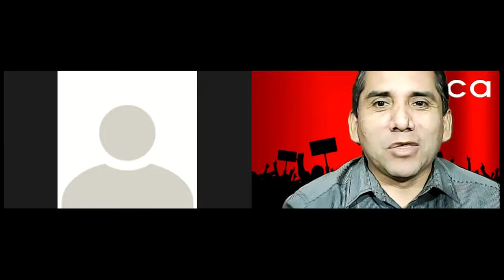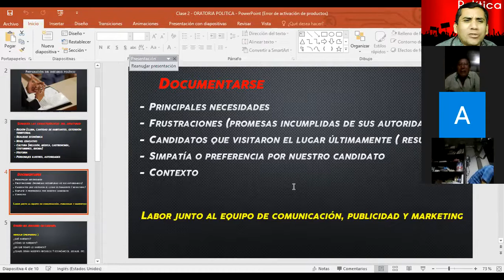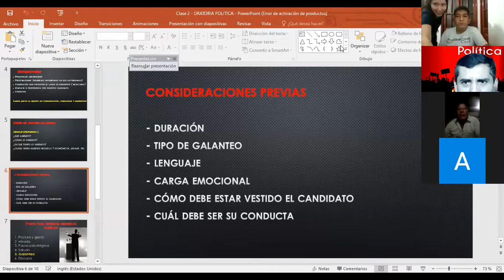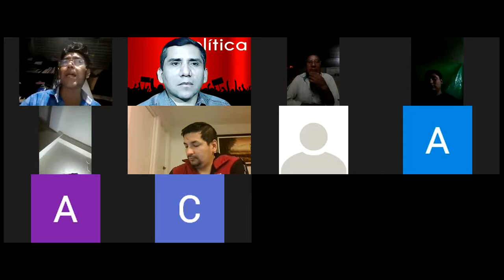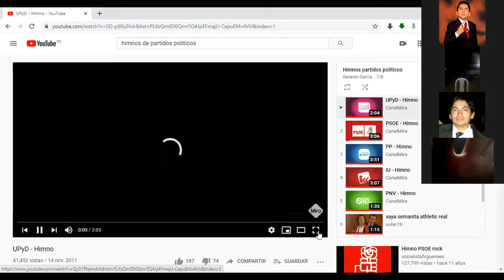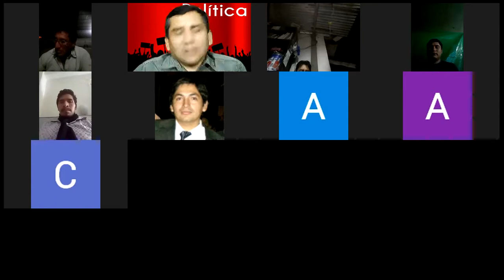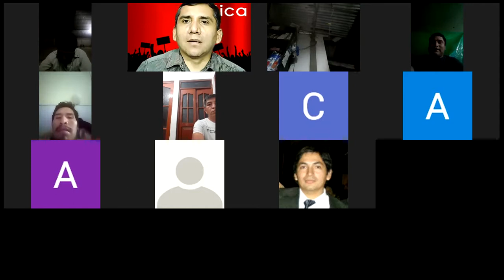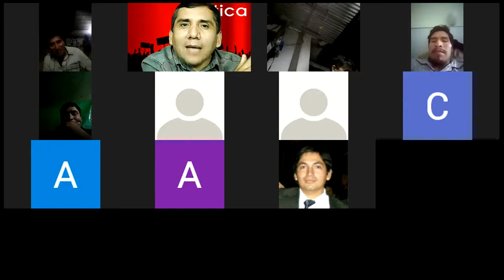ORATORIA POLITICA - CLASE 3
Planificación y diseño de discursos
Volumen en la voz
Actitud mental positiva

Dante De La Cruz
 Asesor en comunicación